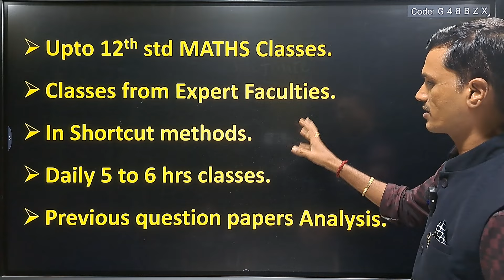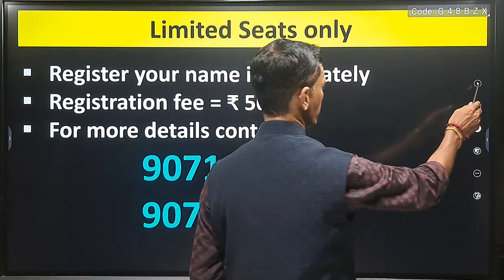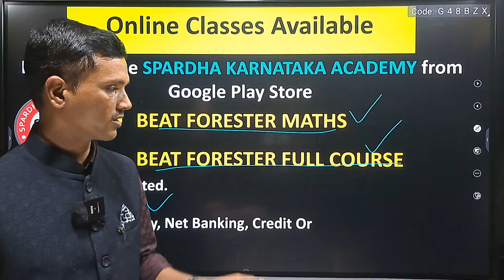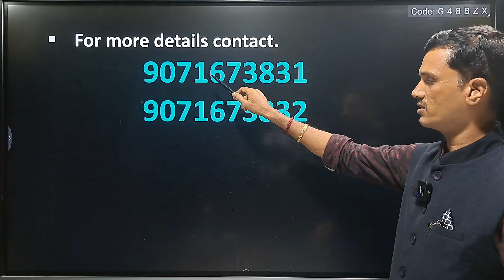BEAT FORESTER Exam-2024|MATHS|Crash Course|Shortcut methods